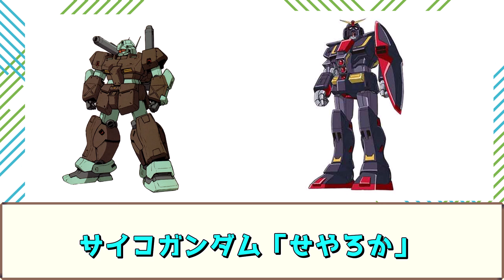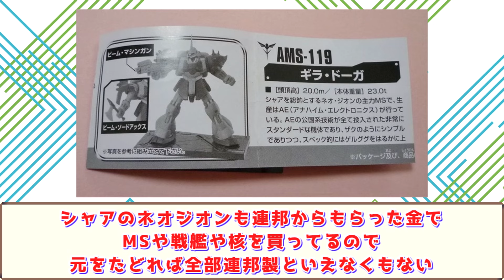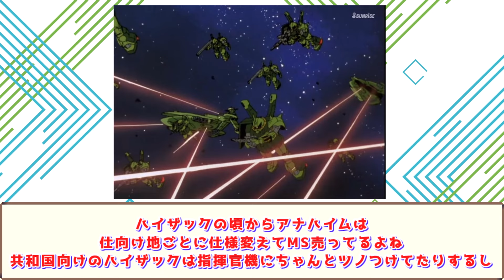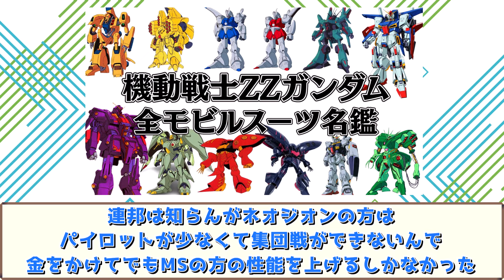【逆シャア】ギラドーガって基礎設計が古く旧式化してるけど性能的にジェガンと同等なら十分強いよね